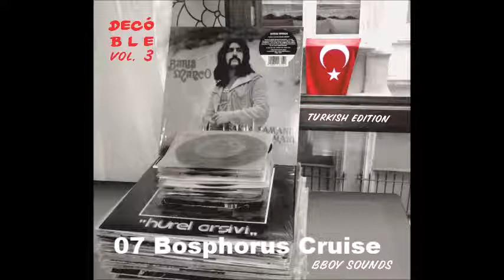Decó - BLE vol3 - 07 Bosphorus Cruise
Decó - BreakS, LoopS & EditS vol3 - 07 Bosphorus Cruise
BBoy Sounds, Turkish Edition
Kraków 2017